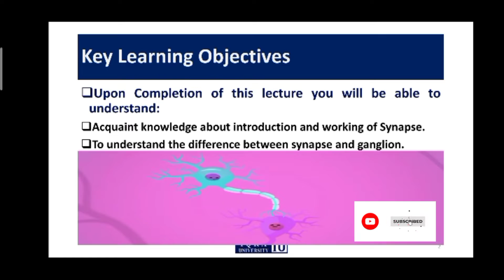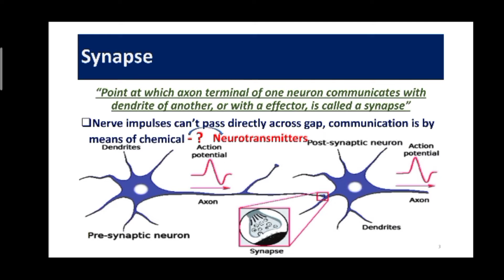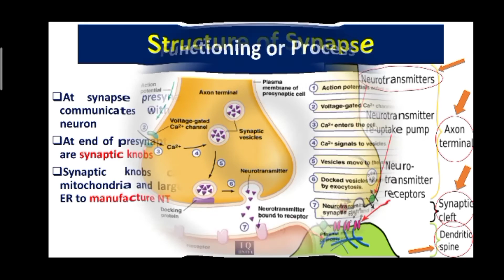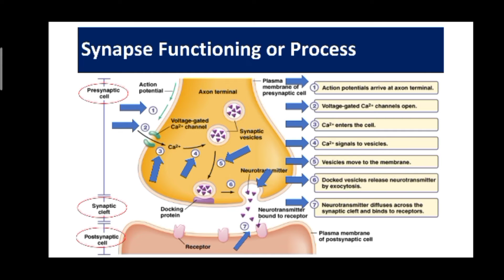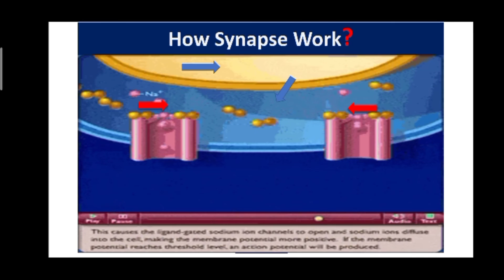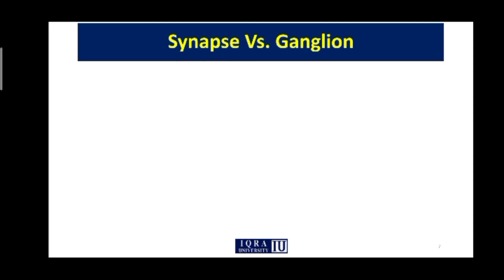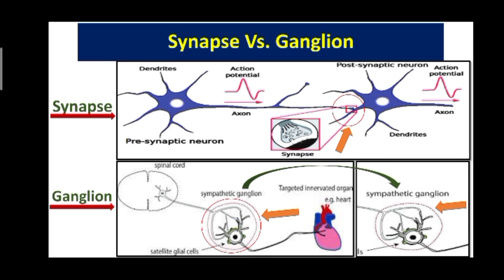Neuron SYNAPSE Physiology with Animations | Neuronal Synapses Transmission Made easy | Ganglion Urdu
In this video of, Neuron SYNAPSE Physiology with Animations | Neuronal Synapses Transmission Made easy | Ganglion Urdu, we will be covering:

What is synapse?
Structure of synapse.
Functions of synapses.
Working of synapsis.
Synapse vs ganglia.